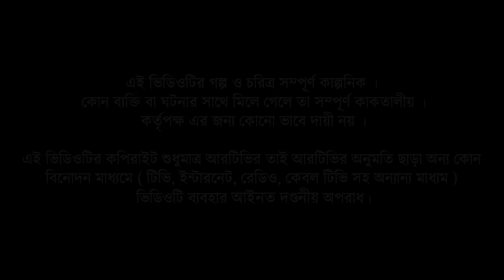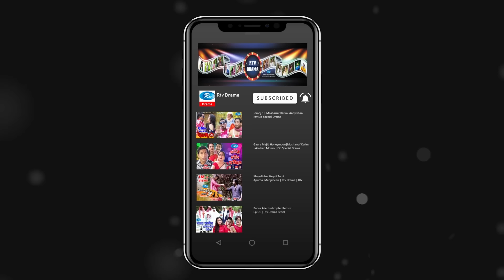Hosen Vaiyer Dokane Asha Manushjon | Ep 1 | Mosharraf Karim | Nadia | Rtv Drama Serial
Drama : Hosen Vaiyer Dokane Asha Manushjon | হোসেন ভাইয়ের দোকানে আসা মানুষজন
Cast : Mosharraf Karim, Nadia Ahmed, A K M Hasan, Golam Farida Chonda, Farukh Ahmed.
Script : Ashraful Chanchal
Director : Shams Karim

- Team RTV